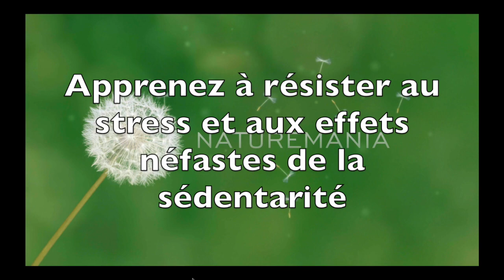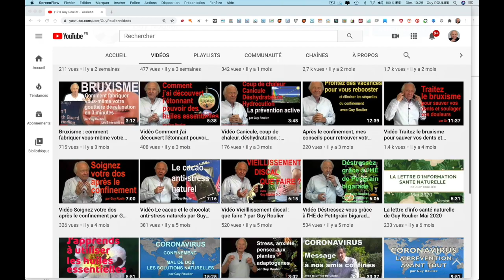Vidéo Confinement Covid : déstressez-vous ! par Guy Roulier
Pour accéder à mes ebooks et vidéos gratuites et se formation individuelle à la santé naturelle rendez vous sur mon site sécurisé